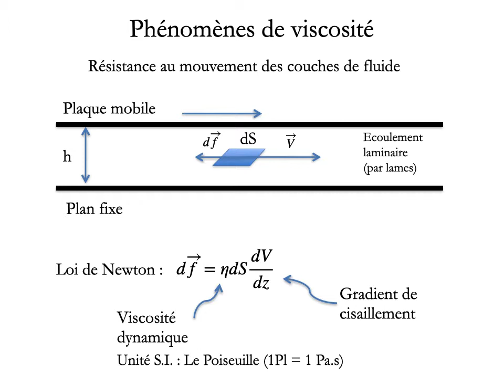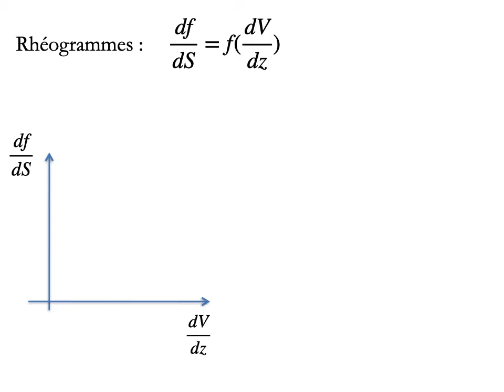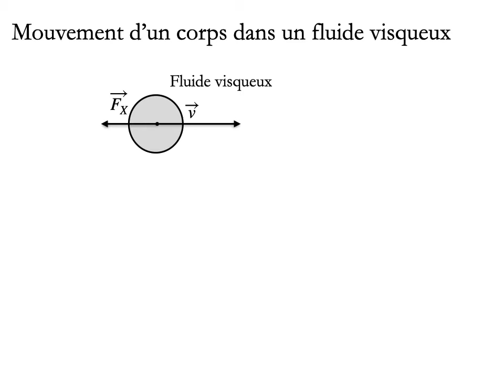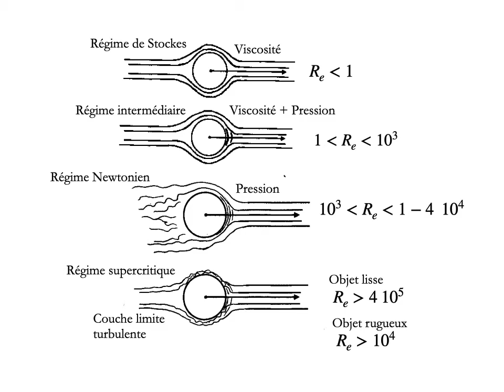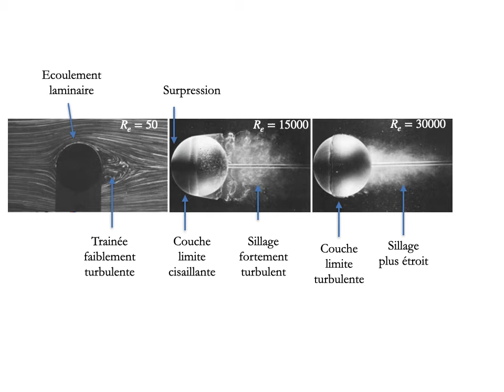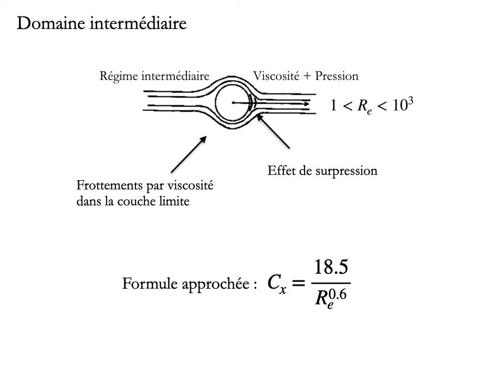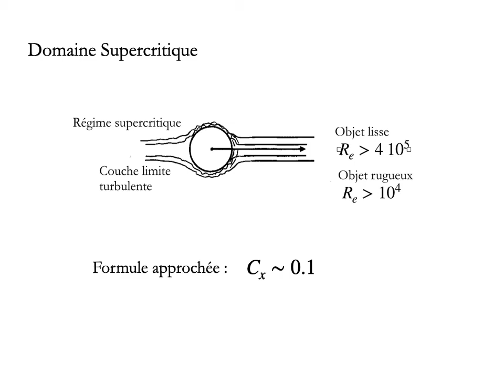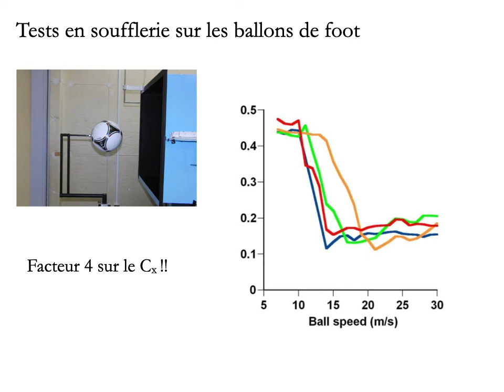Cours Mécanique des fluides Chapitre 5 Fluides visqueux